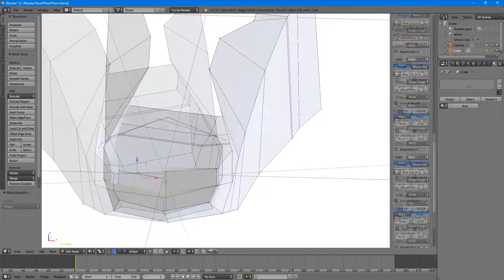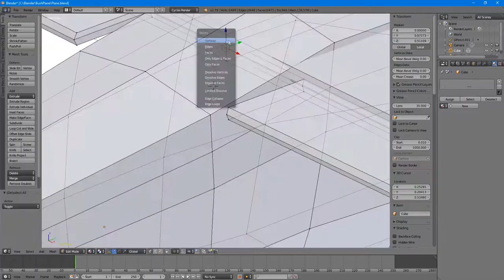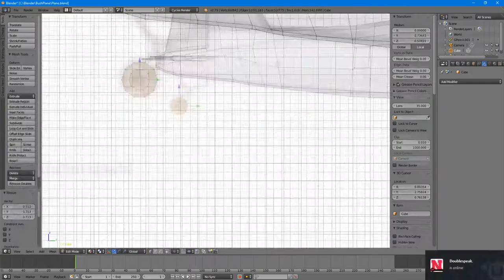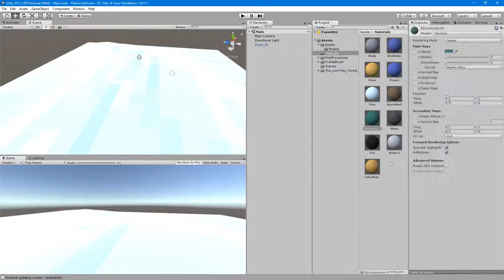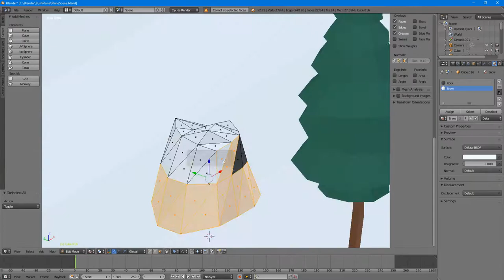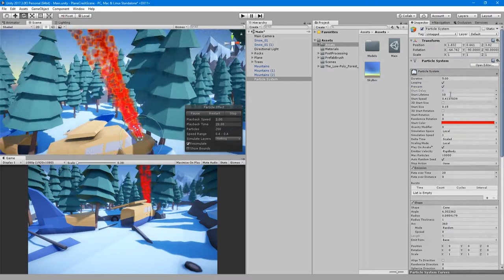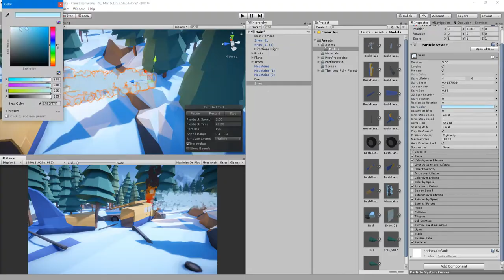Plane Crash - Speed Level Design - Low Poly [Unity3D]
Hello! Today I'm making another scene in Unity3D, but this time in my usual low poly style. I made all the assets this time in blender. I hope u like it!